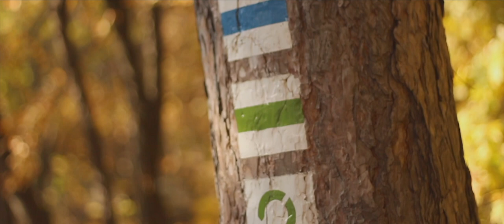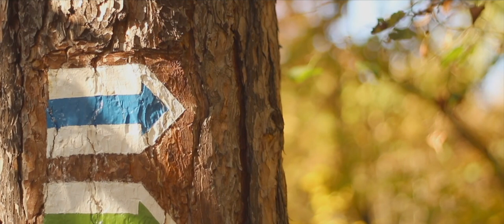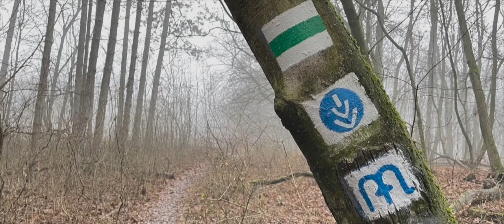TURISTAJELZÉSEK Magyarországon | Túra 1x1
Mit jelentenek a turistautakon található festések, jelzések? Kék, sárga, zöld, piros sáv (csík), kereszt, háromszög, négyzet, kör, patkó? Melyik jelzi a forrást, lakott területet, vagy valamelyik tematikus útvonalat (pl. Mária-zarándokút)?

🔔 És nyomj egy lájkot, meg csengőt, meg nézzél minket mindennap és mondd el mindenkinek, hogy mennyire jók vagyunk :)

TARTALOM
0:00 Bevezető
0:36 Egységes jelrendszer
0:48 Jelölésük a térképen
1:26 Formák és színek jelentése
2:48 Egyéb jelölések